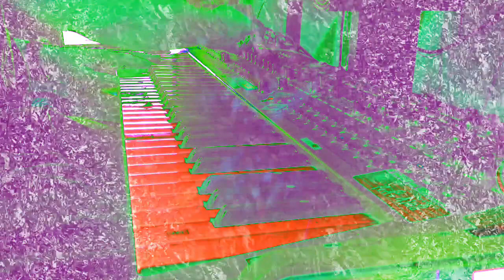Forms of sound made real from beyond all voids of nothingness - Structure without structure manifest